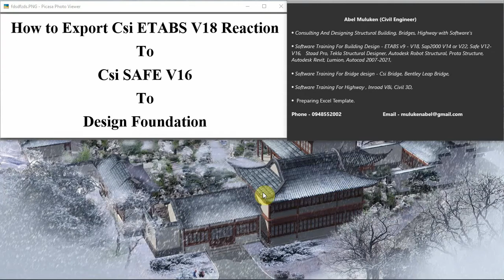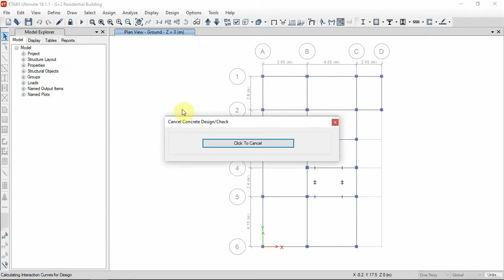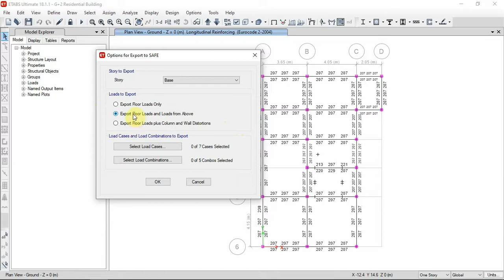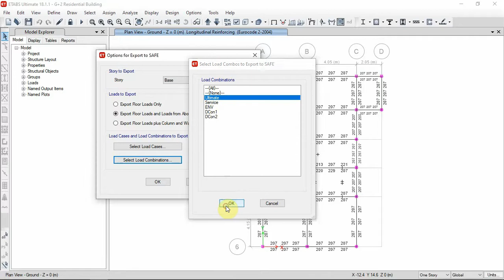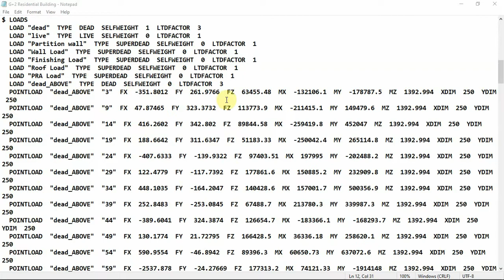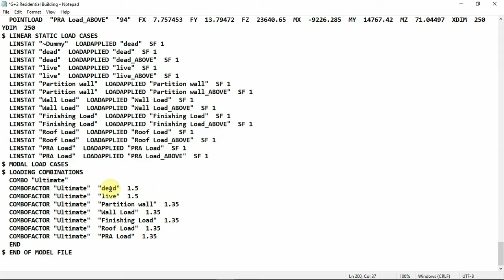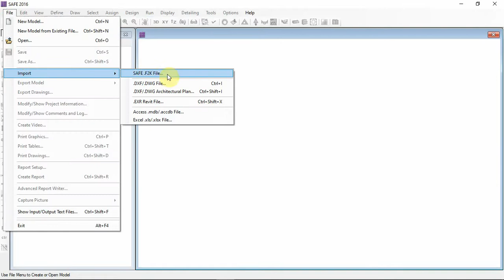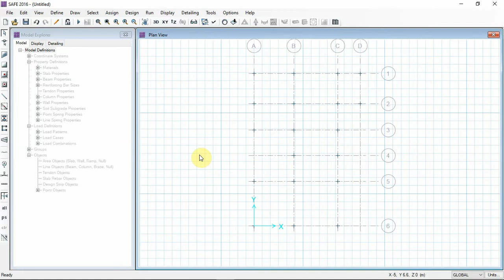Exporting Reaction From ETABS V18 To Csi SAFE V16 To Design Foundation in Amharic By Abel M.